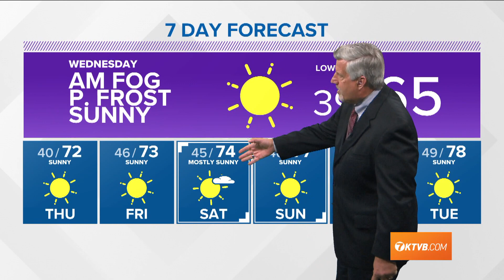Weather forecast for Wednesday, September 29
Jim Duthie says high pressure returns, possibility of some morning frost in some areas. A gradual warm up through the weekend.